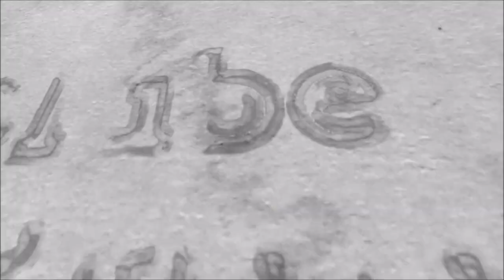Artigo definido e Indefinido: entenda quando usar cada um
Neste vídeo, explico quando utilizar os artigos definido e indefinido. Um tem função de introduzir um termo na oração e o outro, de retomar um termo mencionado anteriormente.